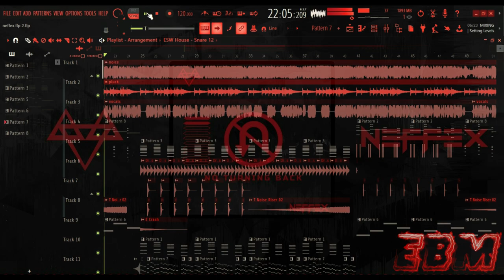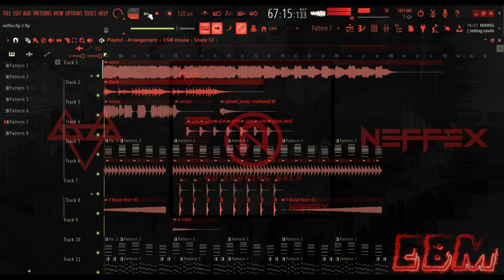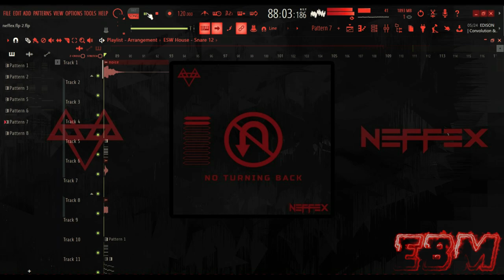NEFFEX - NO TURNING BACK [Copyright Free] Remix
0:00 - Intro
0:54 - Drop

Cuz I know you got me fucked up

CHORUS:
Ayo ayo

I don’t f#king take smoke

CHORUS:
Ayo ayo

NEFFEX
NEFFEX music
EDM
Trap
Rap
Electronic Music
Copyright Free
NCS
No Copyright
No Copyright Sounds
Hip Hop
Indie Rock
Alternative
Indie
Gaming Music
Workout Music
Lifting Music
Pump Up Music
Running Music
twitch music
free songs
Free Music
motivation
motivational music
non copyrighted music
inspirational songs
Motivational Songs
workout music 2020
EDM 2020